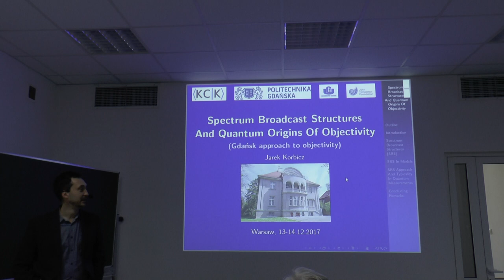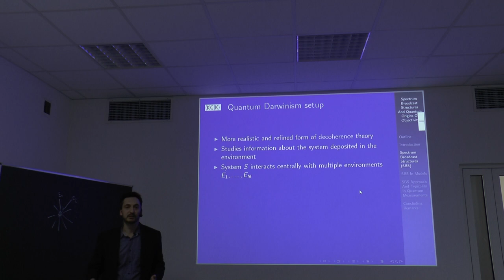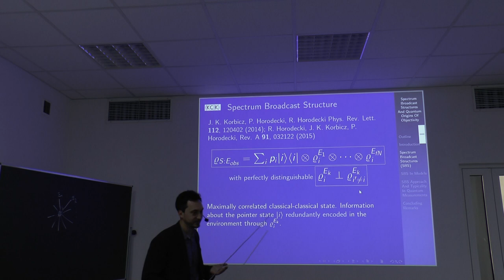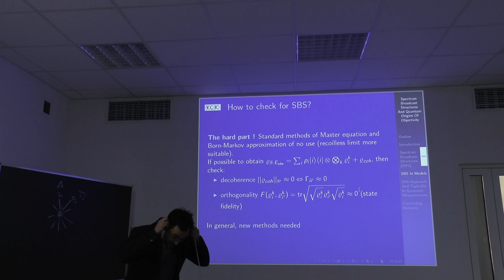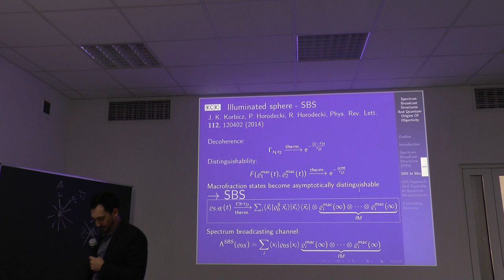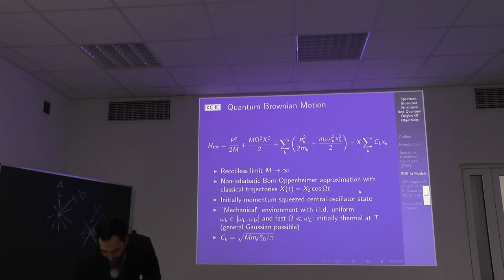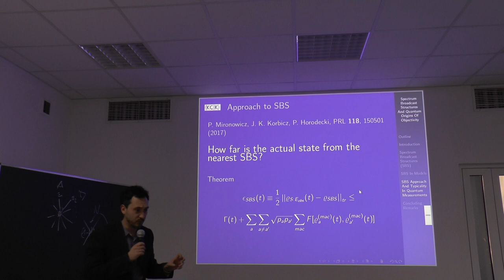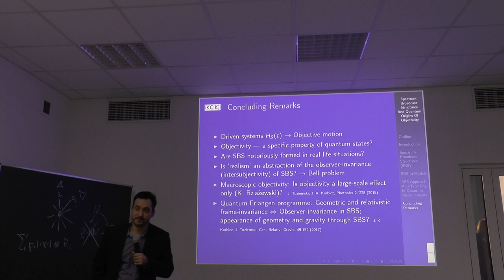dr hab. Jarosław Korbicz "Spectrum Broadcast Structures And Quantum Origins Of Objectivity"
dr hab. Jarosław Korbicz (Politechnika Gdańska) "Spectrum Broadcast Structures And Quantum Origins Of Objectivity"